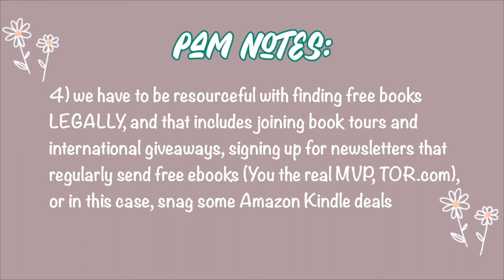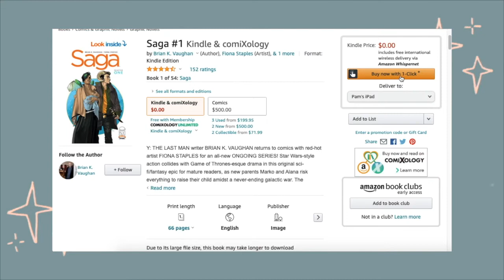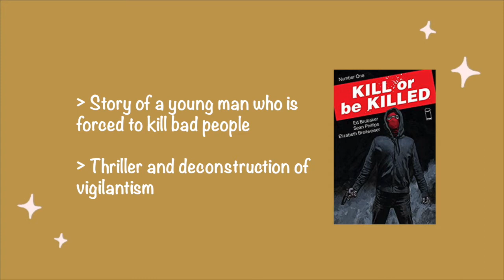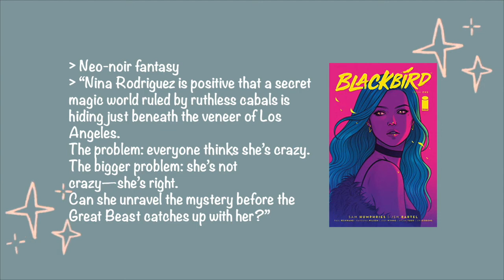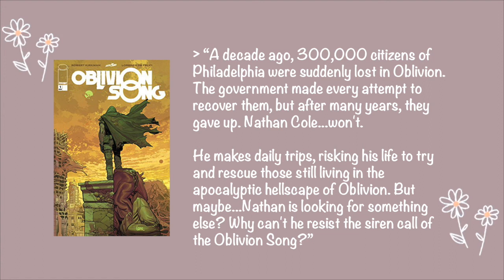FREE Graphic Novels (Part 1)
hello, friends and strangers! for today's video, i would like to share how i get free first issues of graphic novels from amazon (which i read using the kindle app on my ipad).

please take the time to read the disclaimers/notes i have at the beginning of the video, these briefly dive into what it means to be a reader from the Global South and why we can't help but still transact with *wretches* amazon

TIMESTAMPS:
0:00 - Intro
0:13 - Pam Notes
1:00 - What You'll Need
1:04 - What I Do
1:55 - Free Graphic Novels

LINKS TO THE GRAPHIC NOVELS:

Deadly Class #1

The Old Guard #1

Kill or Be Killed #1

Undiscovered Country #1

Black Magick #1

Oblivion Song #1